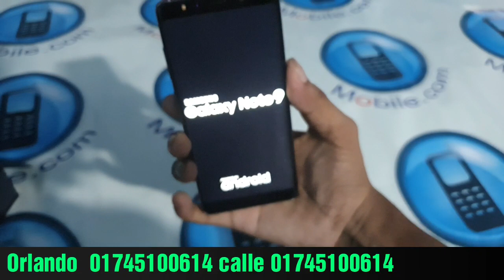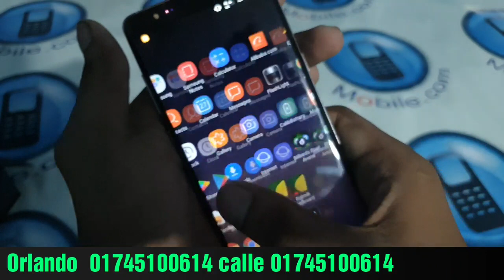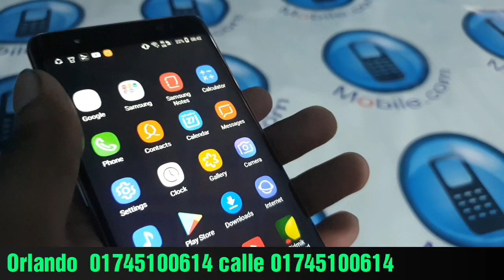মাত্র 15০০ টাকায় Samsung Galaxy note 9 high super master copy কিনুন 4gb 64gb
Samsung Galaxy note 9 clone copy Bangla full unboxing review
6gb Ram 64 GB ROM